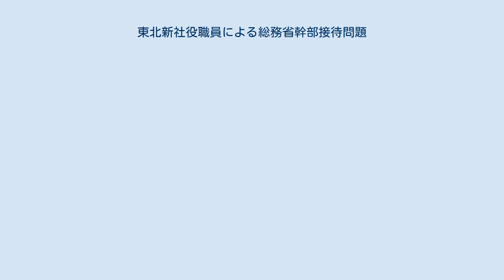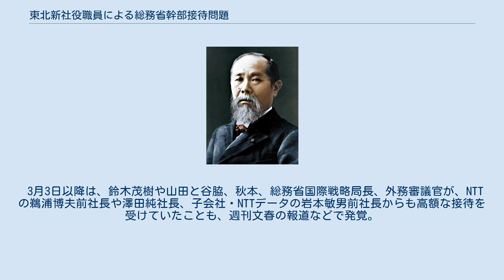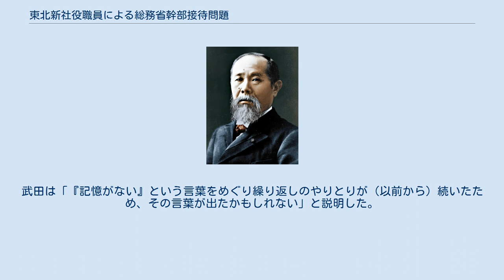東北新社役職員による総務省幹部接待問題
東北新社役職員による総務省幹部接待問題（とうほくしんしゃやくしょくいんによるそうむしょうかんぶせったいもんだい）は、2021年2月現在内閣総理大臣である菅義偉の長男を含む東北新社の役職員が、監督官庁である総務省の幹部職員を接待していた問題である。
 総務省は、2021年2月24日に幹部職員の懲戒処分を発表したほか、前後し幾人かを更迭した。
 総務省には有識者による検証委員会が立ち上げられ、委員長には谷脇の高校の後輩にあたる新谷正義総務副大臣が就任すると発表された。
ところが、2021年3月10日の『週刊文春』で、2020年11月に新谷の秘書が日本電信電話株式会社から接待を受けており、新谷自身も2021年1月に会食する予定だったが、新型コロナウイルス感染症の世界的流行を受け中止となったと報じられた。
3月12日に、検証委員会に総務省職員は加わらずに、第三者のみで構成されることに変更された。
 問題発覚後辞任した山田広報官 2021年2月26日、東北新社は二宮清隆社長が辞任し、創業家以外からは初めて中島信也が社長に就任。
また、メディア事業部の統括部長を務めていた菅の長男を懲戒処分とし、人事部付としたことを発表した。
 2006年に菅義偉は総務大臣就任時、無名のバンドマンで社会人経験のない無職の長男（当時25歳）を大臣秘書官として抜擢し、多数の総務官僚との接点を持たせた。
 2008年に菅義偉の後援者である植村伴次郎が創業した東北新社に入社し、「総務省担当」を担うようになった。
 2012年、2014年、2017年、2018年に植村は菅義偉に計500万円の個人献金をしていた。
総務省と、東北新社の幹部が会長を務める『衛星放送協会』による有識者会議が休眠状態になった直後に2018年分の50万円の個人献金があり、この頃から東北新社は、会議メンバーの総務官僚に接待攻勢していた。
 2016年7月から2020年12月にかけて、計13人の総務省職員が東北新社側から計39件の接待を受けていた。
会食は東北新社の子会社「スター・チャンネル」の免許更新の直前に集中していた。
 2016年10月に東北新社はBSチャンネル「ザ・シネマ4K」の事業認定を申請した際、外資比率が20.75%で、放送法に違反した状態だったにもかかわらず、外資比率が20％未満であると事実と異なる申請を行い、審査する総務省による認定を受けていた。
 2017年10月、東北新社は外資比率が20％を超え、放送法に違反した状態だったにもかかわらず、子会社に事業を継承していた。
 2018年に総務省は東北新社の子会社「囲碁・将棋チャンネル」のCS放送業務を認定した。
菅の長男は「囲碁・将棋チャンネル」の取締役を兼務していた。
2018年にCS放送業務として認定された12社16番組のうち、ハイビジョン未対応で認定されたのは「囲碁・将棋チャンネル」だけだった一方で、ハイビジョンに対応していても落選した番組もあった。
 2020年12月、総務省と、東北新社の幹部が会長を務める『衛星放送協会』による有識者会議は、事業者のコスト軽減など協会側に有利な報告書案をまとめた。
 2021年2月3日、文藝春秋『週刊文春』が「東北新社役職員による総務省幹部接待問題」を報じた。
 2月4日の衆院予算委員会で野党議員の追及を受けた菅義偉は「（長男は）今もう40（歳）ぐらいですよ。私は普段ほとんど会ってないですよ。私の長男と結びつけるちゅうのは、いくらなんでもおかしいんじゃないでしょうか。私、完全に別人格ですからね、もう」と感情を露わにした。
 2月17日、菅義偉は植村伴次郎から受け取っていた計500万円の個人献金について「12、14、17年は衆院解散の時で、選挙のお見舞いということだ」と説明した。
確かに2012年、2014年、2017年分の献金は全て衆院選の時期に前後しているが、2018年10月3日の50万円分の個人献金の前後には選挙はなかった。
 2月19日、総務大臣武田良太は接待を受けた秋本芳徳と湯本博信を2月20日付で官房付に異動させると発表した。
武田は「（接待問題と）今回の人事異動はまったく関係がない」と述べ、「事実上更迭」との見方を否定し、「重要法案の審議をお願いしなければならない中で、適材適所の配置として行うものだ」とも説明した...